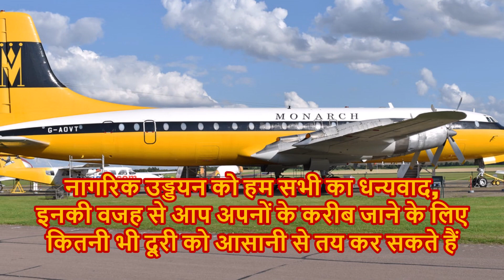अंतर्राष्ट्रीय नागरिक उड्डयन दिवस ७ दिसंबर २३ International Civil Aviation Day 7 Dec.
दुनियाभर में हर साल 7 दिसंबर को अंतरराष्ट्रीय नागरिक उड्डयन दिवस मनाया जाता है। संयुक्त राष्ट्र संघ द्वारा मान्यता देने के बाद यह दिवस आधिकारिक रूप से पहली बार 7 दिसंबर 1996 में मनाया गया था। 7 दिसंबर 1994 को पहली बार अंतर्राष्ट्रीय नागरिक उड्डयन संधि पर हस्ताक्षर हुए थे, जिसके बाद अंतर्राष्ट्रीय नागरिक उड्डयन संगठन 1996 से नियमित हर साल दिवस को मना रहा है।
संयुक्त राष्ट्र महासभा ने 1996 में कनाडाई सरकार की सहायता से 7 दिसंबर को अंतरराष्ट्रीय नागरिक उड्डयन दिवस को आधिकारिक तौर पर मान्यता दी थी। इस दिवस का उद्देश्य वायु परिवहन की सुरक्षा और दक्षता को बढ़ावा देने के साथ ही हवाई परिवहन में अंतर्राष्ट्रीय नागर विमानन संगठन की भूमिका के बारे में लोगों को जागरूक करना है। आईसीएओ संयुक्त राष्ट्र संघ का एक हिस्सा है। जिसका काम विमानन सुरक्षा के लिए अंतरराष्ट्रीय मानकों का विकास करना है।
हर पांच साल के बाद अंतर्राष्ट्रीय नागरिक उड्डयन संगठन अंतरराष्ट्रीय नागरिक उड्डयन दिवस के लिए एक विशेष थीम की स्थापना करता है। इस साल की थीम ‘एडवांसिंग इनोवेशन फॉर ग्लोबल एविएशन डिवलपमेंट’ (Advancing Innovation for Global Aviation Development) है।